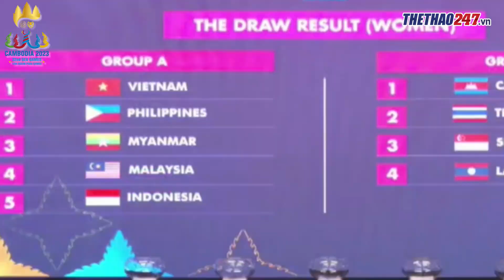ĐƯỜNG ĐẾN SEA GAMES 32: SAO U20 VIỆT NAM BÁO TIN VUI, HLV TROUSSIER MỪNG RA MẶT TẠI SEA GAMES